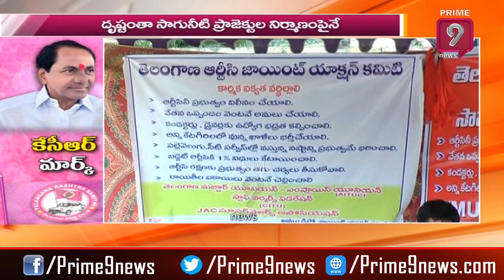CM KCR Focus to Create His Own Mark in Telangana Governance | Prime9 News